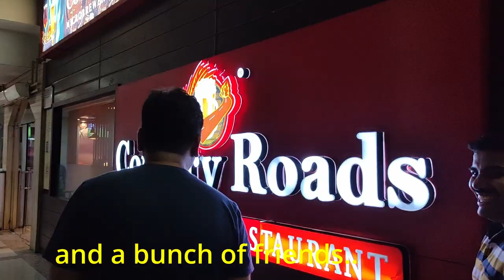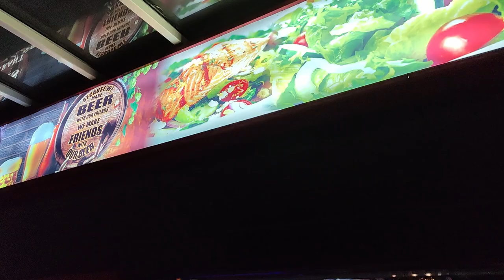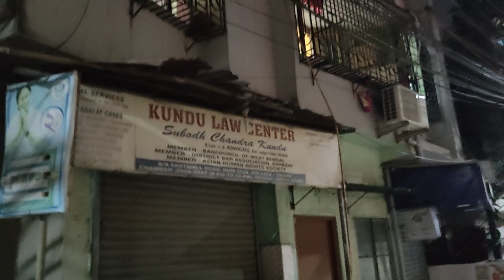SUPER(bike) start to the week | Deulti | Indian Roadie | Country Roads | Friends | Triple Carry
Come check how we spent the First Sunday of March. Bikes, friends , motorheads and food all in one !